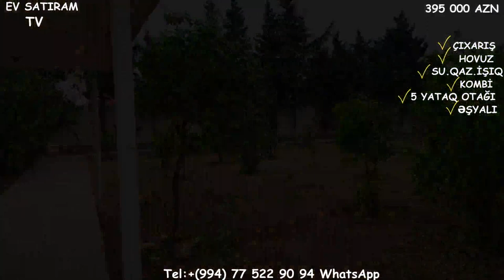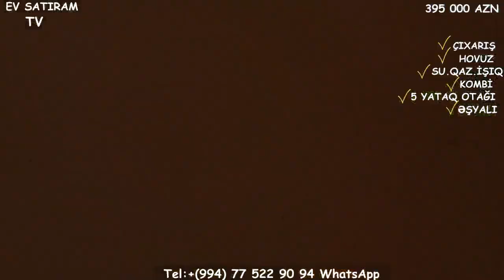NOVXANIDA, SARIQAYANIN ARXASINDA HOVUZLU BAĞ EVİ SATILIR/Недвижимость в Баку /House for sale